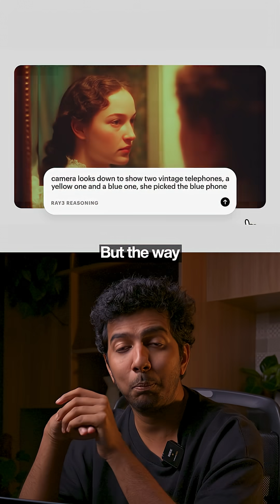The World's first reasoning video model is here ! Check out Luma Ray 3, Link in description.